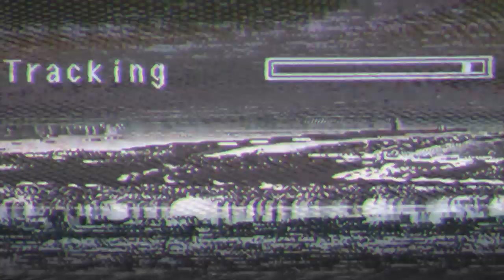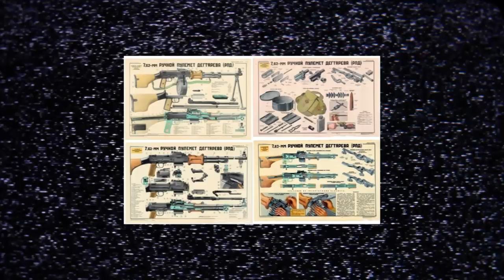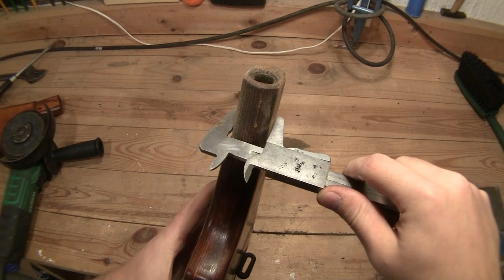LCT RPD Custom Real Russian Wood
How to install real russian wood onto the LCT.